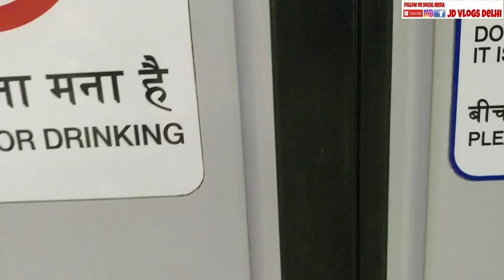BEST BACK REST FOR ROYAL ENFIELD | SANS CLASSIC PARTS | JD VLOGS DELHI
Hello people

I went to Sans Classic Parts at Karol Bagh and showed Best Back Rest for Royal Enfield.
Backrest for bullet, backrest for royal Enfield, best backrest for royal Enfield, backrest for motorcycle, backrest for royal Enfield classic 500,

SAURABH KATAR
SANS CLASSIC PARTS
3rd FLOOR BUILDING NO. 1223
STREET NO 5 NAIWALA
KAROL BAGH  NEW DELHI  110005

Whatsapp message on the number  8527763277

Do Join Sans Motoshop whatsapp group for exciting deals and offers :-

Device used : One Plus 5
Mic : BOYA BY MY1
GORILLA TRIPOD